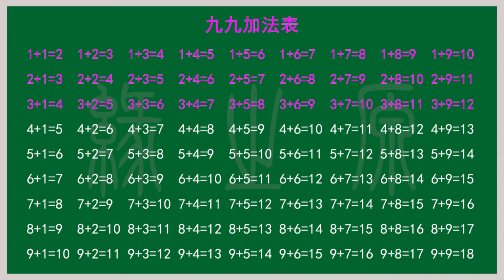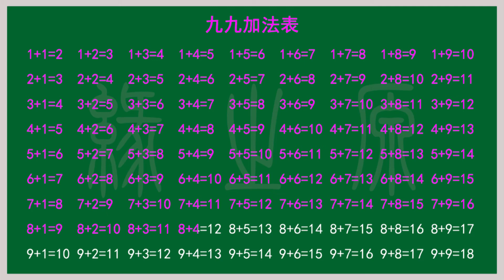九九加法表 小学 一年级